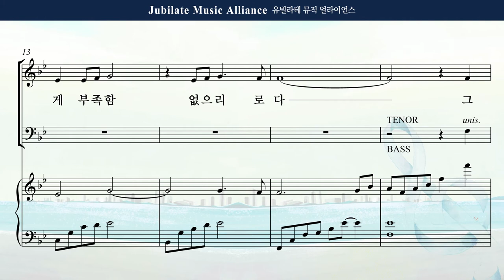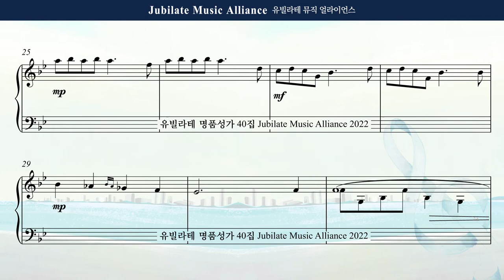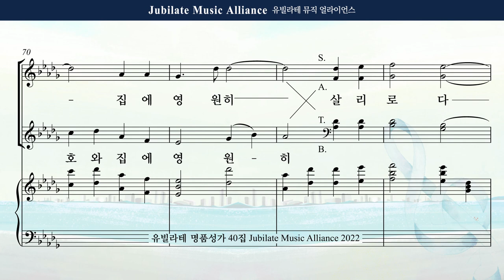[유빌라테 Special Edition 40집] 03. 송진영 - 다윗의 고백 Alto